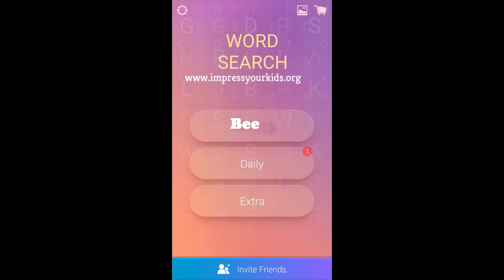Go Camping| Word Search Pro Answers